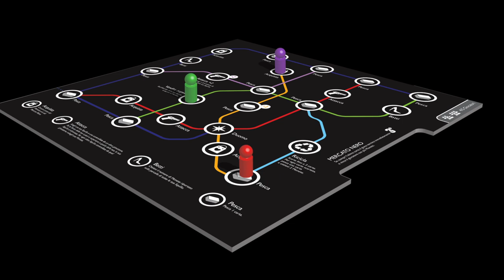Squillo City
Il gioco di carte satirico più venduto in italia ritorna (come l’herpes) in una versione ancora più cattiva e spregiudicata!

La città di Milangeles fa da sfondo ad una lotta per il potere, tra sesso e stereotipi culturali. In Squillo City ogni giocatore prende il controllo di una fazione, scegliendo tra Russe, Asiatiche, Afro, Americane e Latine, e si sposta nella città per condurre business illegali, vendersi sulla strada o eliminare la concorrenza.

Due game designer, cinque illustratori e un regolamento completamente rivisto per un' orgia apocalittica di HUMOR NERO.